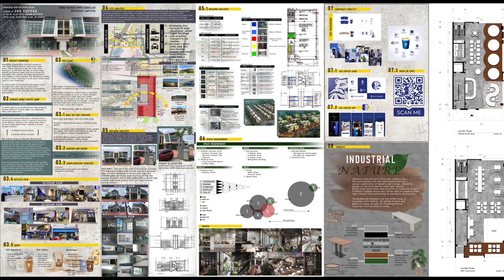ZUS COFFEE BY FARAH NATASYA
PROPOSED NEW INTERIOR DESIGN SCHEME OF ZUS COFFEE AT NO. 21 JALAN SETIA DAGANG AK U13/AK, SETIA ALAM, 40170 SHAH ALAM, SELANGOR